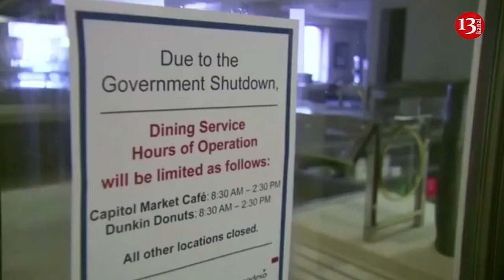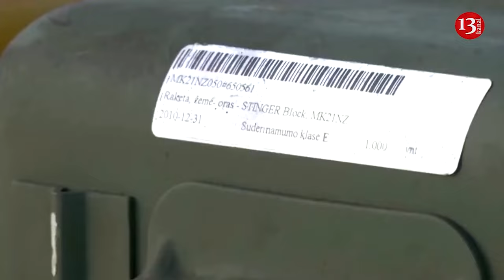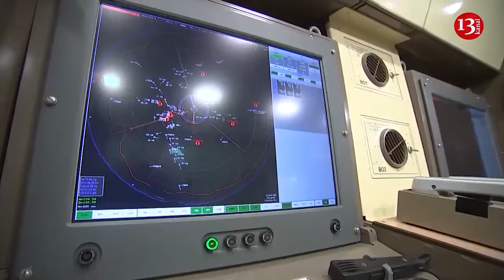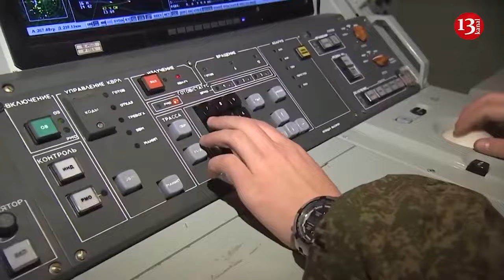In Donbas, Ukrainian army has lost territory and is retreating to the defense line they prepared